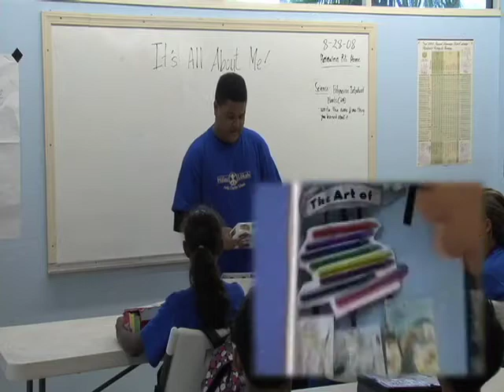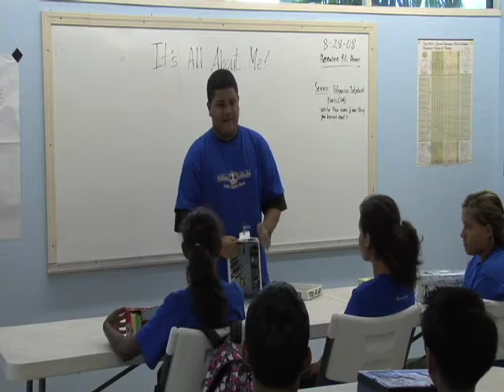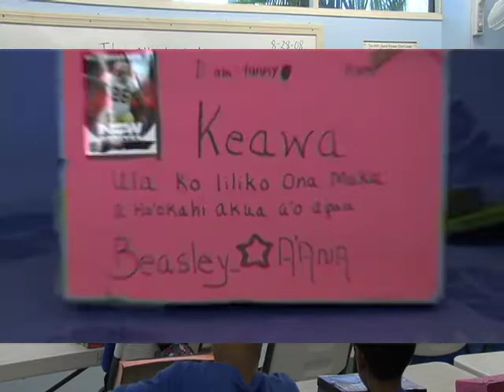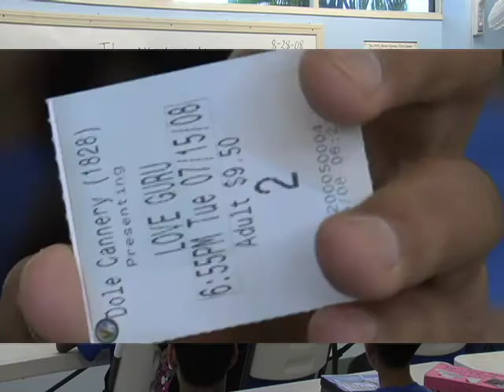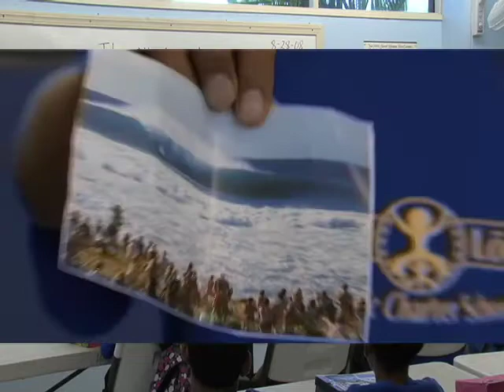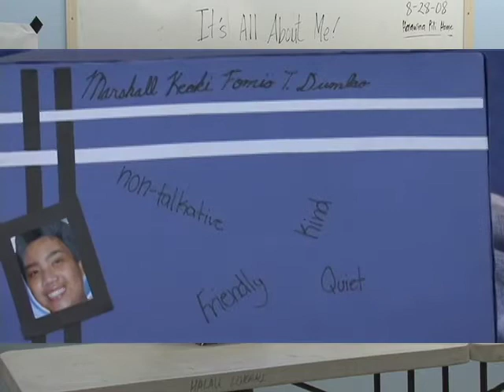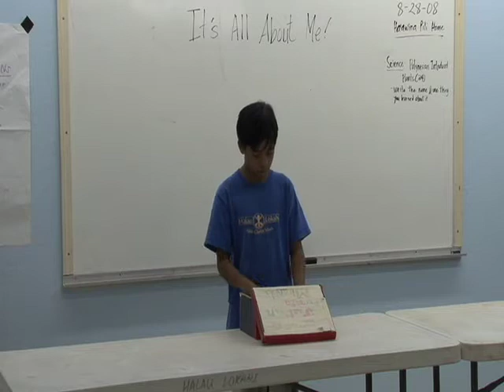Kula Waena Boyz Box Proj